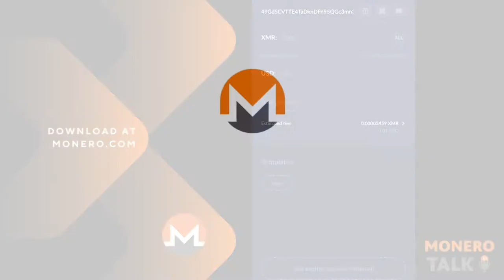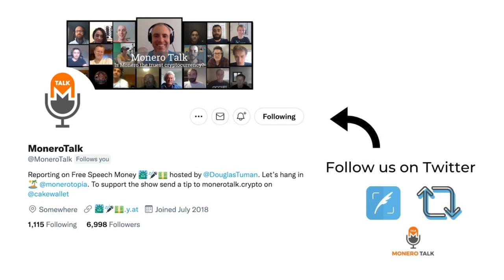State vs. Federal Citizenship w/ Christopher Gronski EPI #208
TODAY'S 🎙SHOW: Douglas Tuman interviews Christopher Gronski, a freedom fighter who's passion is teaching people to take responsibility for their own liberty and freedom.

Chris shares his theory of state vs federal citizenship and his love for Monero as tool for opting-out.

XMR Donations Accepted (type in MoneroTalk.crypto in your CakeWallet send address field):
49GdSCVTTE4TaDknDFn95QGc3mn3g7JZiPKX6QM7ZpuE5cscRFuGNhnjATKnjDHY7tNUQMM63n24uPYbj1AXFBk5KUPnDrL

⏱Timestamps:
01:38 - Who is Christopher Gronski
05:29 - Swapping from federal to state citizen
28:11 - Why Christopher does not file income tax returns?
31:18 - Will cryptocurrencies be taxed?
46:28 - How did Cristopher started on crpyto?
49:55 - The problem resides in centralization
56:55 - Is crypto an inside job?
59:43 - Why there's people reluctant to Monero and privacy